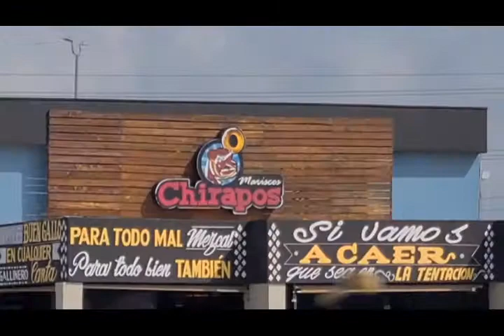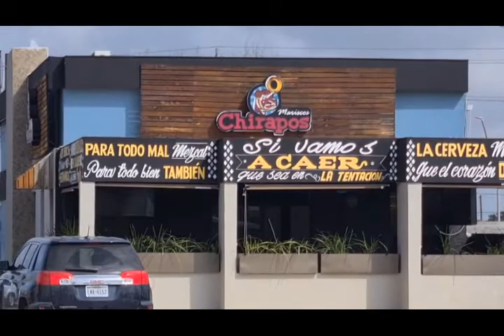VIDEO NOTA 15OCT21 EXTORSION